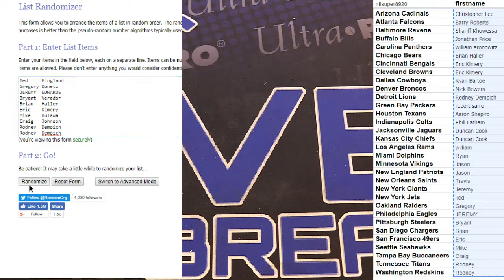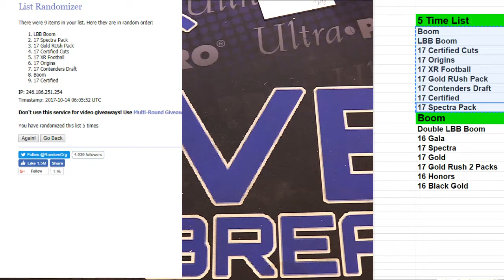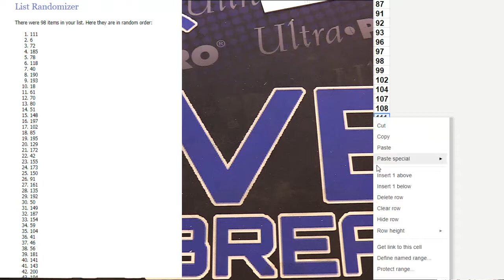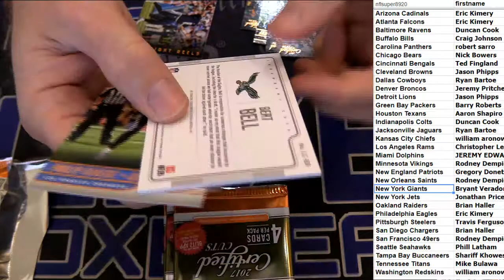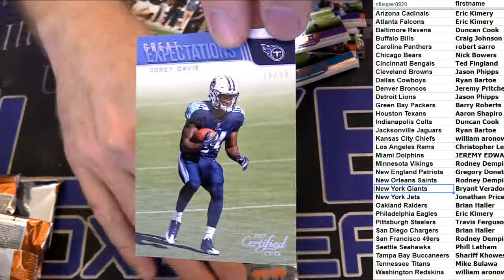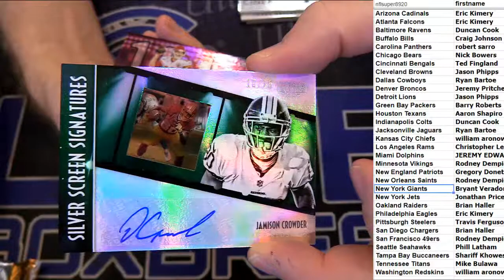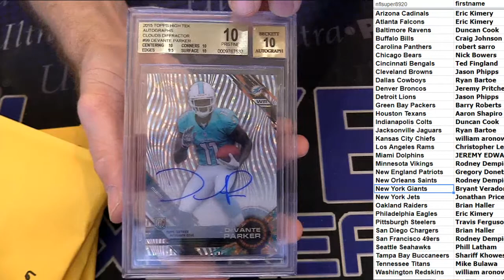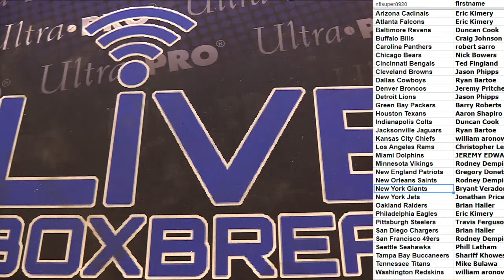NFl 10 Box #78 LBB